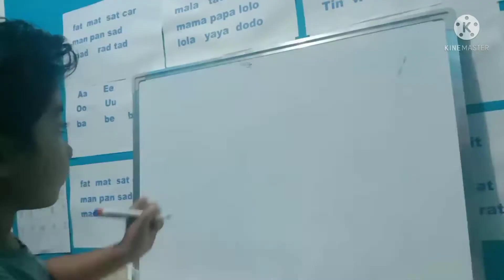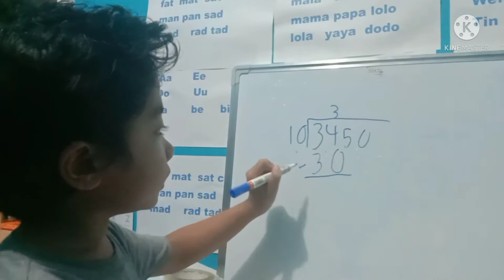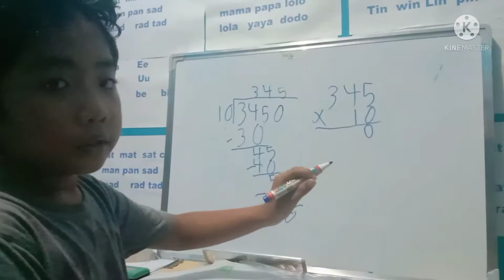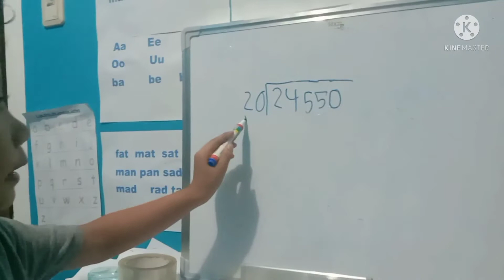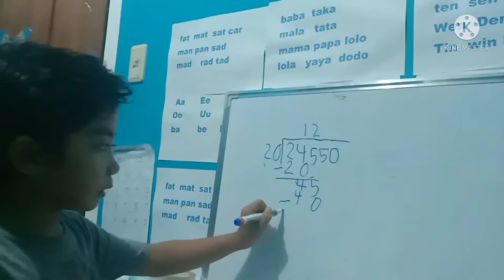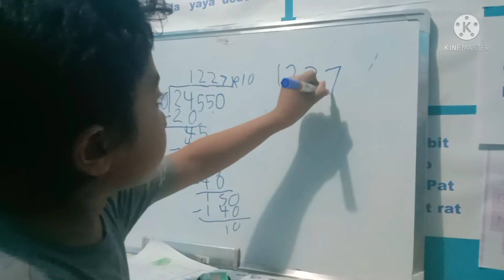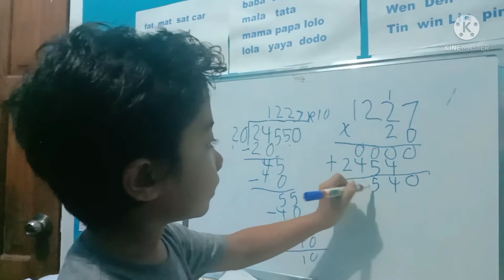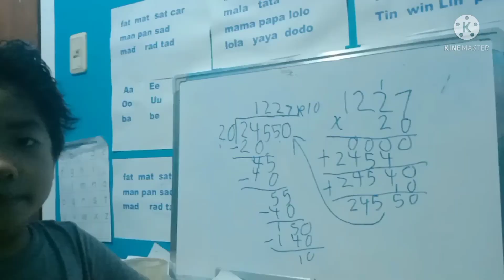Dividing Whole Numbers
Dividing 4 and 5 digit whole numbers
 by two digit whole numbers..